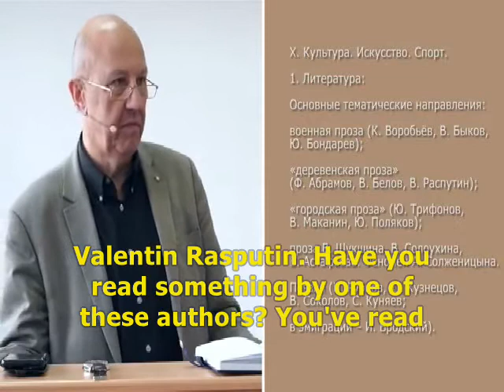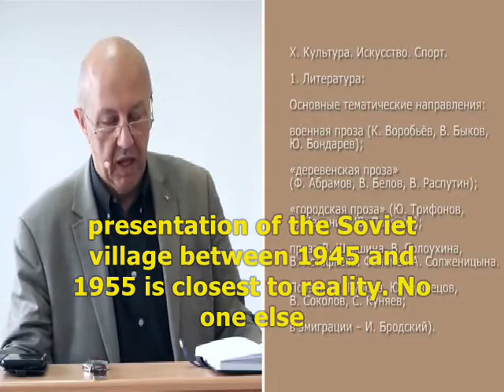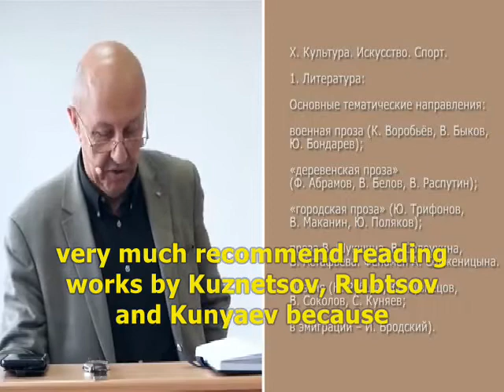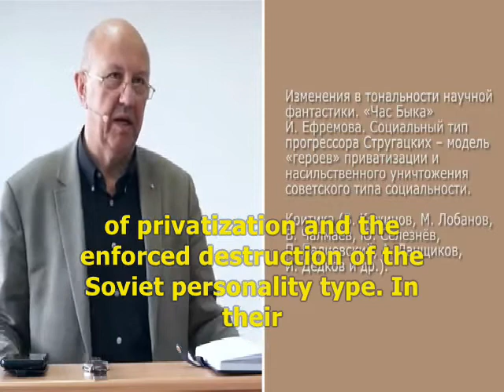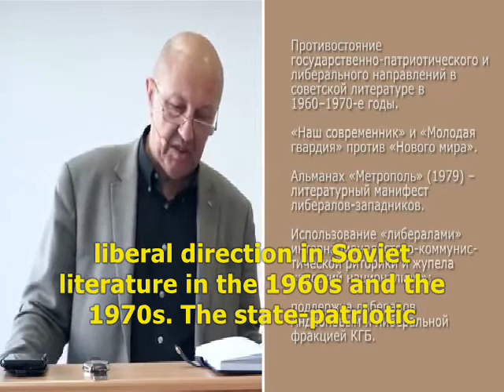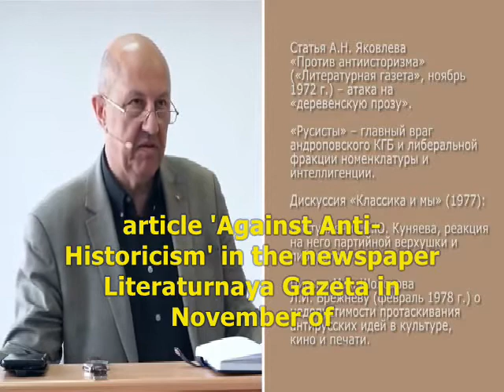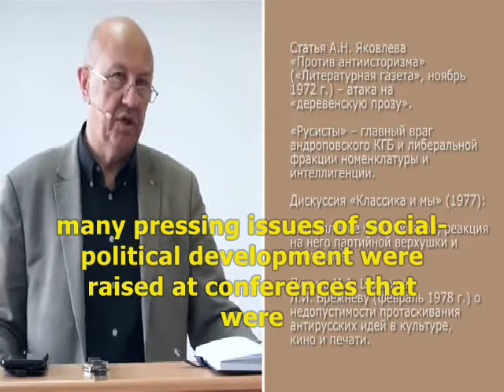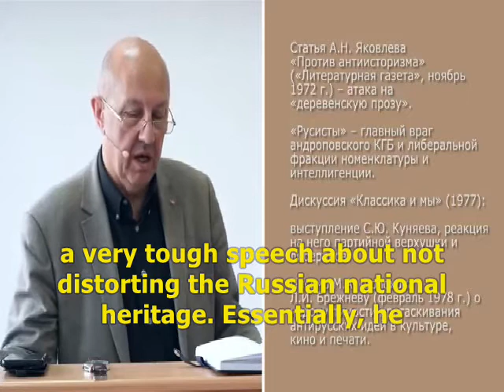Developments in Soviet literature after Khrushchev